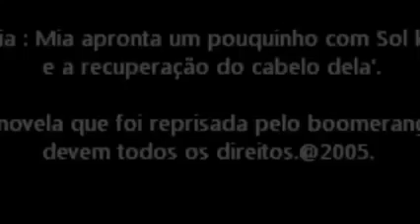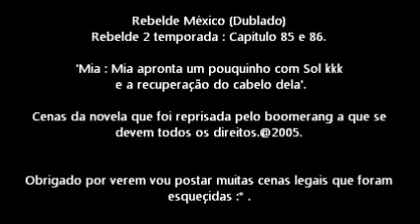REBELDE Recuperação do cabelo de Mia Colucci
Depois de Sol passar cola no cabelo de Mia e ela pira bonito, o cabelo colucci passa por uma transformação, e Sol tem que enfiar no meio.